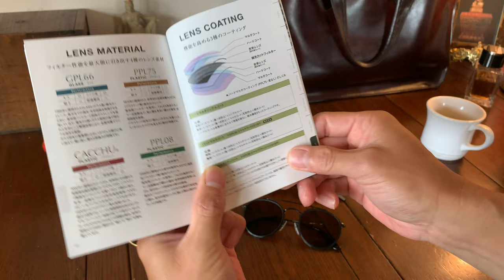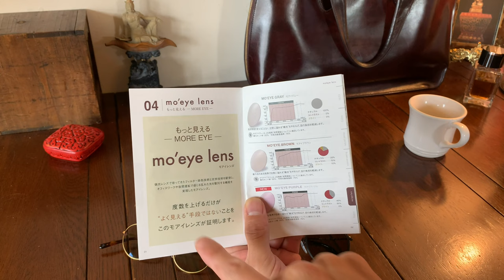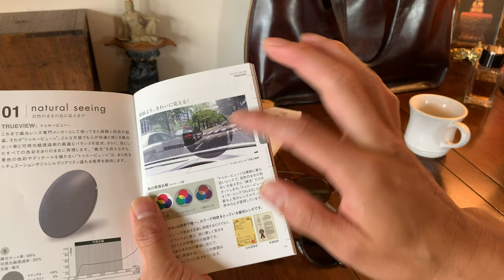極上の偏光レンズ『TALEX』釣りもスポーツもドライブも変わる【男の隠れ家】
BGMを付けて再UPしました。

メガネの和光 石脇店
所在地： 〒015-0011 秋田県由利本荘市石脇田中７３−１
営業時間： 10時00分～19時00 (年中無休)

ターンテーブル：Garrard Model 301
トーンアーム（St）：Ortofon RMG-212 オリジナル
トーンアーム（Mono）：Ortofon RF-297 復刻
カートリッジ（St）：Ortofon SPU-G 初期（30万台・50万台）
カートリッジ（Mono）：Ortofon A-25 (HMV) type Egg Shell
MCトランス（St）：Jorgen Schou JS No.41 初期型・赤ドット
MCトランス（Mono）：Jorgen Schou JS No.251 No.384 初期型・赤ドット
Bluetoothレシーバー ： iFi Audio ZEN Blue
プリアンプ：McIntosh C29
パワーアンプ：Mcintosh MC275（復刻 ver.V )
スピーカーシステム：Altec 848A FLAMENCO
スーパーツイーター：Fostex T500A mk III (Mundorf Evo650-0.22μF)
ラインケーブル：BELDEN  8412
スピーカーケーブル：4N純銀単線 1.6mm
クリーン電源：IsoTek EVO3 SIGMAS
ノイズフィルター：Greenwave Dirty Electricity Filter
音質改善機器：AUG-LINE TERMINATOR LINE CONDITIONER
レコーダー：TASCAM PCMレコーダー DR-40
確認用ヘッドフォン：Etymotic / ER4XR 低音強化 カナル型イヤホン

ソース：Mac Book Pro 13インチモデル（Musicアプリ・Serato DJ Pro）
ターンテーブル：Technics SL-1200 MK3
カートリッジ：Ortofon SPU-GTE  / Ortofon Ω
DAコンバーター：RANE ONE (24bit 48kHz)
パラメトリックイコライザー：DRAWMER1974
パワーアンプ：McIntosh MC275（復刻）
スピーカーシステム：ALTEC 838A CARMEL
スーパーツイーター：Fostex T925A (Mundorf Evo650-0.10μF)
ラインケーブル：BELDEN ベルデン 8412
スピーカーケーブル：BELDEN ベルデン 8473
電源トランス：CSE TX-1000 アイソレーション バランスフォーマー